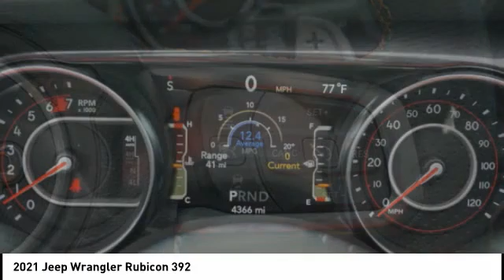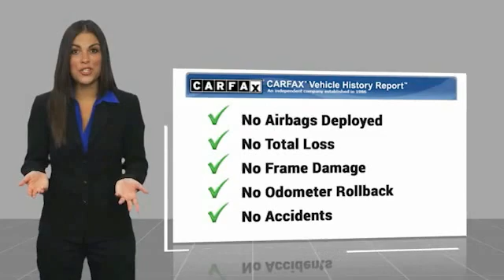2021 Jeep Wrangler Melbourne FL H75924A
2021 Jeep Wrangler Rubicon 392

This 2021 Jeep Wrangler Unlimited Rubicon 392 in Sting-Gray Clearcoat features: 4WD Clean CARFAX. CARFAX One-Owner. Recent Arrival!